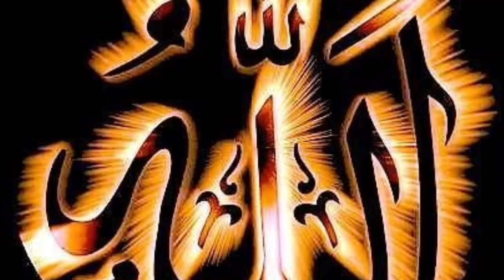Dhokebaaz 3 doston Ka Chite Ne Dekho kya Hal Kiya l Allah Wale Aur Makar doston Ka Waqia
Dhokebaaz 3 doston Ka Chite Ne dekho kya hal Kiya l Allah wale aur Makar doston Ka Waqia |islamic kahaniyan in urdu |@SyedaKiAwaz

Dhokebaaz 3 doston Ka Chite Ne dekho kya hal Kiya
Allah wale aur Makar doston Ka Waqia
Allah Walon Ki baten
Chite aur Makar doston Ka Waqia
Allah wale aur Makar Aadmi Ka Waqia
Allah Ke Bali Ka Waqia
Allah Ke Nek bandhuon Ka Waqia
badkar aurat aur Allah Wale Ka Waqia
allah wale ka waqia
allah ke wali aur sher ka waqia
3 dost ka waqia
cheete ka waqia
tiger ka waqia
allah wali kahani
allah wali kavvali
allah wale kaise bane
allah wale kaise hote hain
allah wale ka kissa
allah wale kabutar
allah wala kaun hota hai ajeeb o ghareeb waqiat
allah wale kaun hote hain
gaus pak ka bachpan
gaus pak ka waqia
ghous pak qawali nusrat fateh ali khan
ghous pak qawali sher miandad
ghous pak qawali new 2021
ghous pak qawali new 2023
ghous pak qabar ka waqia
ghous pak qawali status
gaus pak
gaus pak ki naate
gaus pak ki karamat
gaus pak ki manqabat
gaus pak ka bayan
gaus pak ki takrir
gaus pak ki kahani
ghous pak naat
Islamic Moral Story
interactive story
Motivational Video
qissa
interactive story
kahani
story
kahaniya
stories
urdu kahani
hindi kahaniya
urdu kahaniya
moral stories
sabaq amoz kahaniya
animated story
cartoon story
islamic story
islamic moralstory
moral story
kahani
islamic moralstory
urdu moralstory
islamic waqia
islamic cartoon stories
islamic video
islamic story in tamil
islamic videos
anaya speaks
rohil voice
Ali knowledge
interactive story
उर्दू कहानी
हिंदी कहानी
राजा की कहानी
परस्तान की कहानी
राज कुमारी की कहानी